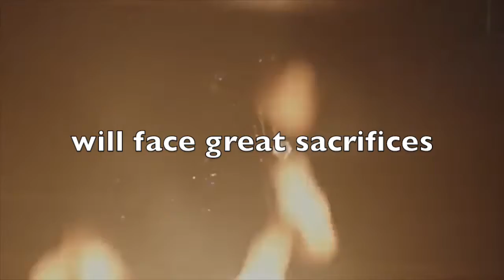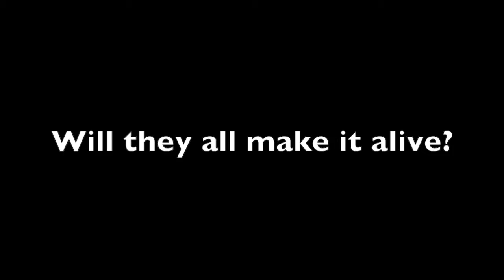Freed Book Trailer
Trailer for book 5! Hope you enjoy.
XOXO
True_Hawaiian